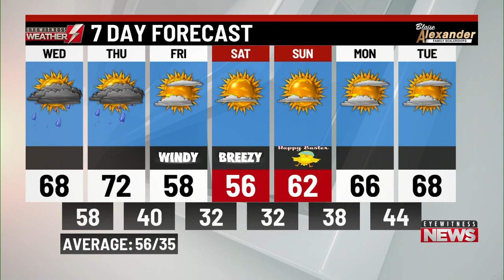Wednesday's a.m. weather update from WBRE/WYOU